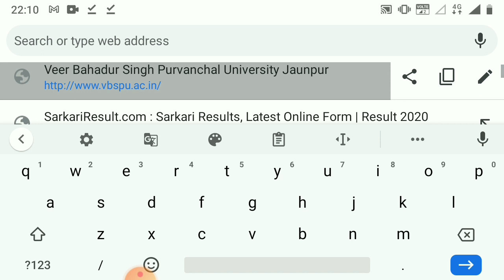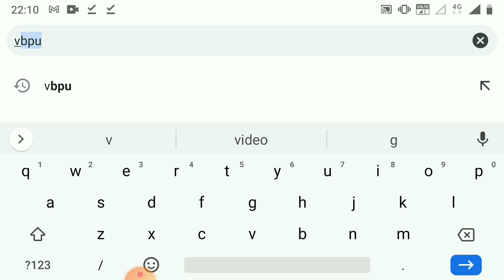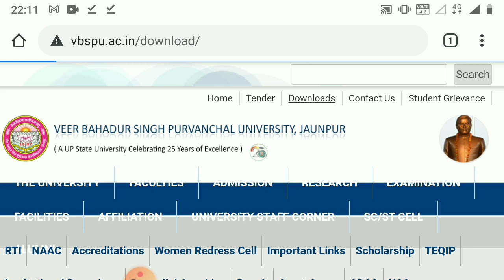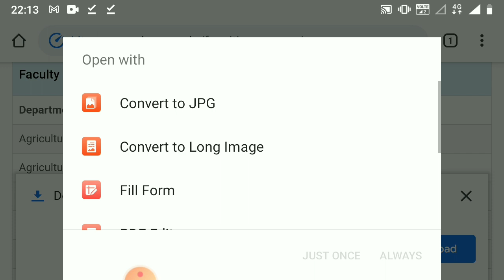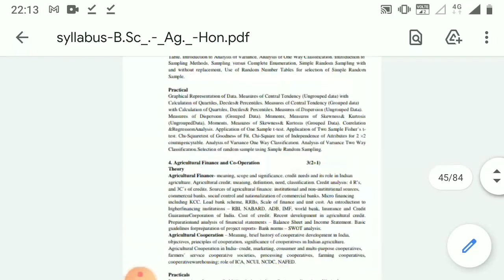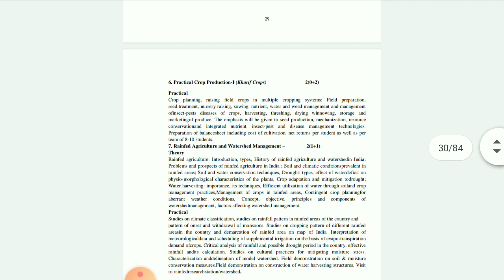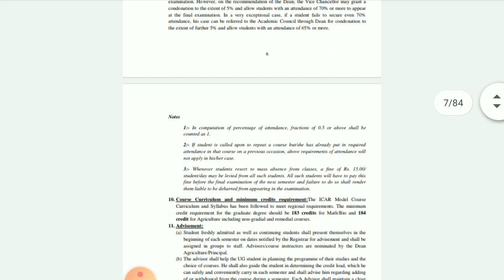TDPG College B. Sc. (Agriculture) all Semester Syllabus 2020| ज़रूर देखे | By HiFi Educator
TDPG College B. Sc. (Agriculture) all Semester  Syllabus 2020| ज़रूर देखे | By HiFi

 बहुत सारे स्टूडेंट हमसे कहे कि सर हमे सिलेबस चाहिए इसलिए आज हमने सारे सिलेबस को प्रोवाइड  करा दिया है इसलिए आपसे निवेदन है कि आप वीडियो को पूरा देखें और सिलेबस अपना डाउनलोड कर ले
 यह  बीएससी एग्रीकल्चर वालों के लिए है

tdpgcollegeB. Sc. (Ag.)Syllabus